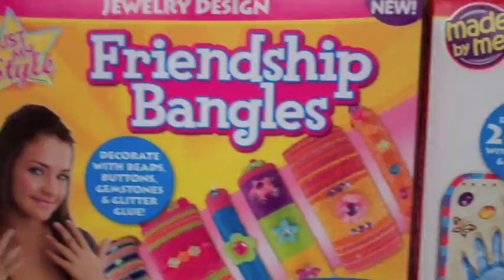SUBSRCIBER MARATHON WALMART TRIP!.mov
Day 11 of 90 in the 1000 Jeff's Journey's subscriber marathon! Branding, twitter, bumpers and music intro's are coming shortly! Come join me on this journey called life!

+++ WALMART TRIPS ARE ALWAYS AMAZING!! THIS WILL NOT BE THE ONLY ONE I PROMISE!!+++